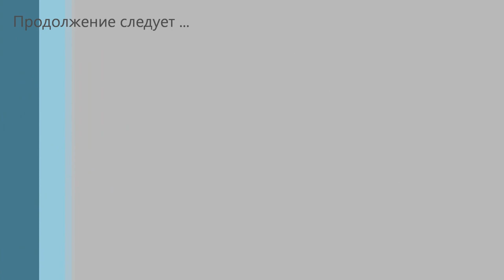Рабочий солонец. Завожу соль на солонцы. Ein Arbeiter.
Рабочий солонец. Наступает весна. Развожу соль по солонцам. Самое время заняться солонцами)
Товары для охоты и рыбалки на Яндекс Маркет :